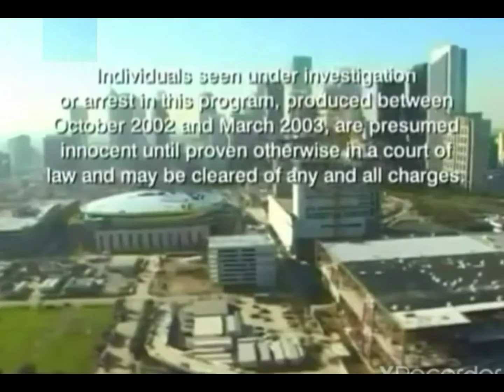Animal Cops Houston Ending Credits Season 3 Episode 2 Wild Pack HD